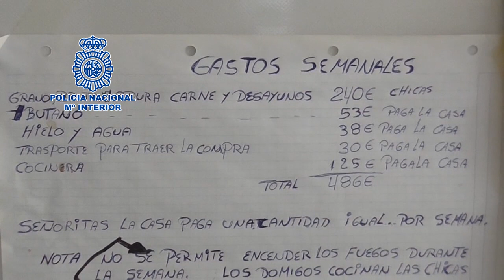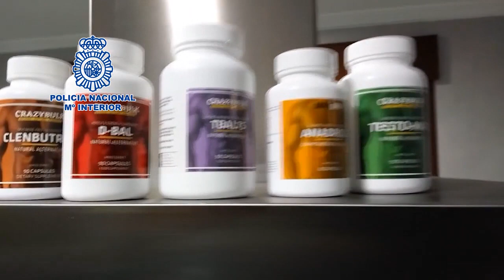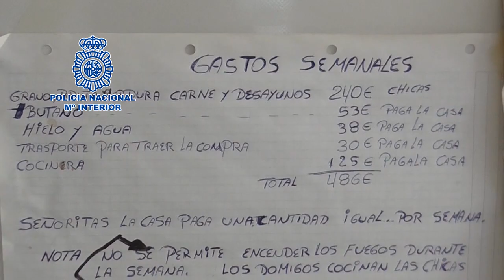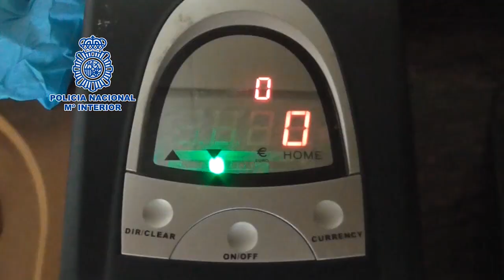Explotaban sexualmente a mujeres en un chalet de lujo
Han sido detenidas en la Región de Murcia trece personas

La Policial Nacional desmantela una organización que explotaba sexualmente a mujeres en un chalet de lujo

Las víctimas eran sometidas a condiciones abusivas, detrayéndoles gran parte de sus ganancias e imponiéndoles severas “multas” si incumplían las normas

Habían creado un entramado empresarial con objeto de “lavar” sus ganancias ilícitas a través de locales de ocio y discotecas situadas en la provincia de Alicante

A los arrestados se les imputan además delitos contra los derechos de los trabajadores, falsedad documental, favorecimiento de la inmigración ilegal, quebrantamiento de medida cautelar, tráfico de drogas y pertenencia a organización criminal

09-septiembre-2016. Agentes de la Policía Nacional han detenido en la Región de Murcia a trece personas, con edades comprendidas entre los 25 y los 60 años -uno de nacionalidad francesa, ocho colombianos y cuatro españoles-, como presuntos autores de delitos relativos a la prostitución, contra los derechos de los trabajadores, falsedad documental, favorecimiento de la inmigración ilegal, quebrantamiento de medida cautelar, tráfico de drogas y pertenencia a organización criminal.

Un chalet de lujo usado como prostíbulo

Las investigaciones se iniciaron a partir de una denuncia presentada el pasado año, en la que se daba cuenta de las condiciones abusivas a las que estaban siendo sometidas un grupo de mujeres que ejercían la prostitución en un establecimiento de Molina de Segura (Murcia). Desde el inicio, las pesquisas se centraron en las actividades desarrolladas en el chalet, ubicado en una zona residencial de esa localidad -rodeado de un alto vallado, con el fin de garantizar el anonimato de la clientela-, utilizado como prostíbulo.

Los agentes identificaron a los responsables de este local y comprobaron que además de dedicarse a la explotación sexual de mujeres, contaban con numerosos antecedentes policiales por traficar con drogas, conformando así una organización criminal dedicada tanto al tráfico de sustancias estupefacientes como a la prostitución. Las indagaciones también permitieron a los agentes averiguar que la organización blanqueaba los ingresos de naturaleza ilícita a través de un entramado de empresas -locales de ocio y discotecas situadas en la provincia de Alicante-.

Víctimas en un estado continuo de necesidad

Durante la investigación los policías también pudieron constatar que los miembros de la organización sometían a las mujeres a jornadas intensivas y abusivas, reteniendo a todas ellas porcentajes muy elevados de cada uno de los servicios sexuales realizados. A esto había que añadir otras detracciones por alojamiento, limpieza, “multas” por incumplimiento de normas. Por estos motivos, las víctimas al no poseer medios económicos con los que mantenerse ni para poder salir de esa situación, vivían en un estado de necesidad que las hacía totalmente dependientes de sus proxenetas.

Cinco registros y una inspección policial y laboral

Durante el operativo, llevado a cabo hace unas semanas, se detuvo a los trece miembros de la organización y se practicaron cinco registros domiciliarios en las localidades de Molina de Segura, Alguazas y Murcia. También se materializó una inspección policial y de trabajo en el chalé de Molina de Segura donde eran explotadas las mujeres.

Durante estas diligencias se intervinieron más de 14.000 euros en efectivo, cuatro vehículos, sustancias estupefacientes, sustancias de corte, diverso instrumental para la manipulación de la sustancia estupefaciente, dispositivos electrónicos, abundante documentación relativa a la explotación sexual y al entramado empresarial articulado por esta organización criminal.

La investigación ha sido llevada a cabo por agentes de la UCRIF de la Brigada Provincial de Extranjería y Fronteras, de la Unidad de Prevención y Reacción y el Grupo Operativo de Apoyo, todos pertenecientes a la Jefatura Superior de Policía de la Región de Murcia. Se ha contado con la colaboración de Inspección de Trabajo y Seguridad Social de Murcia y con el Servicio de Vigilancia Aduanera de la Agencia Tributaria.